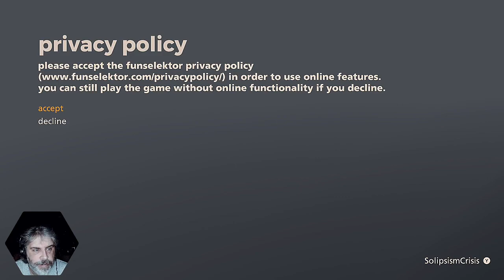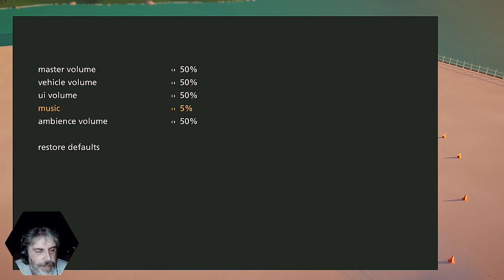One Man Ramble : Art Of Rally